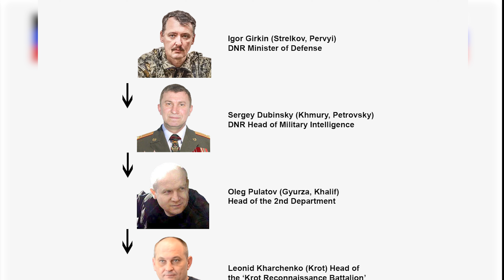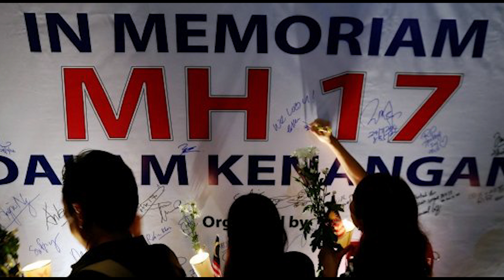4 Suspek Utama Penembak MH17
Orang Russia tembak MH17 ?. Peristiwa pesawat Malaysia MH17 yang ditembak jatuh di timur Ukraine merupakan salah satu peristiwa yang menyedihkan bagi seluruh rakyat Malaysia. Walaupun majoriti penumpangnya adalah warganegara Belanda, namun ianya sungguh dekat di hati kita kerana pesawat tersebut adalah milik negara kita.

Siasatan telah dijalankan bersama beberapa buah negara dan empat suspek utama yang terlibat dalam tindakan menembak MH17 telah dikenalpasti.

Perbicaraan telah bermula pada tahun 2019 dan akan bersambung semula pada 7 Mac 2022. Semoga keadilan dapat kita tegakkan.

0:00 Lakonan Semula MH17
2:19 Igor Girkin
3:23 Sergei Dubinsky
4:06 Oleg Pulatov
4:59 Leonid Kharchenko